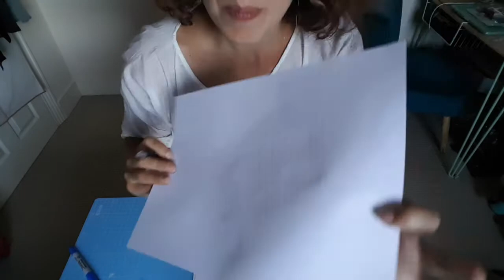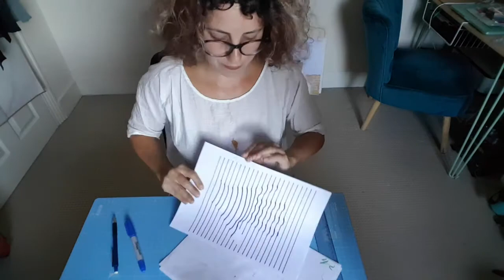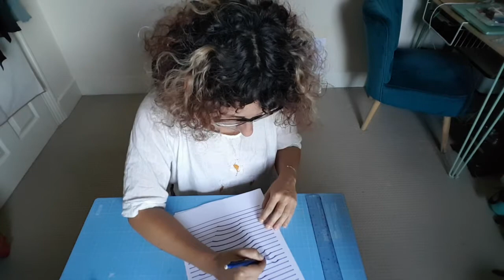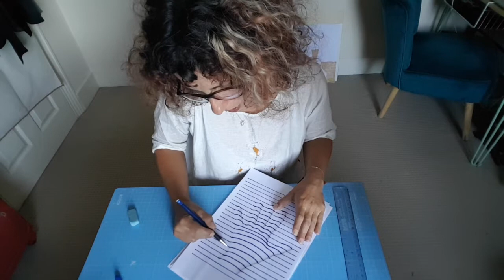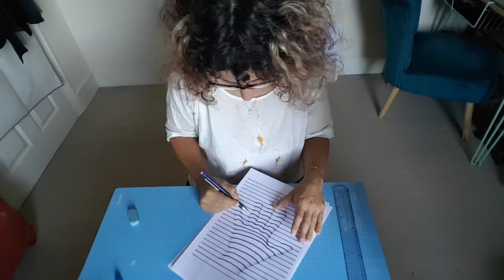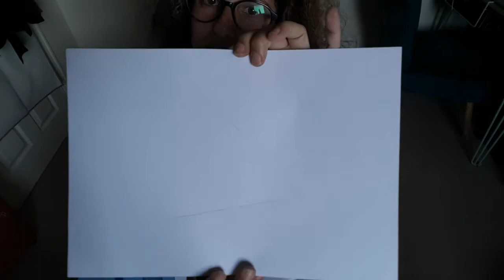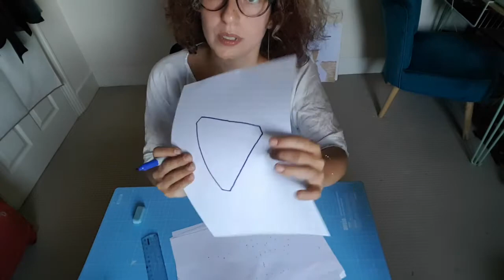ART STARS! Online Lesson 14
Week Fourteen: 6 August

Ani explores optical illusions.